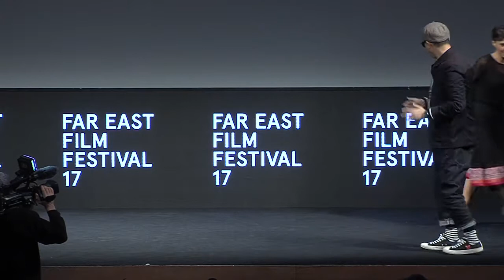THE ROYAL TAYLOR - Presentazione in sala | FEFF17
Dopo aver vinto il Far East Film Festival due anni fa, torna il regista coreano Lee Won-suk con un film a grosso budget, in costume elegantissimo e anche riuscitissimo. Per tutte le informazioni sul Far East Film Festival

Il regista è tanto felice di essere tornato a Udine, una città che considera come la sua seconda casa.
Due anni fa ha vissuto un momento memorabile della sua vita qui a Udine, e ringrazia il pubblico che gli ha dato l'amore, la passione e l'energia per girare un secondo film; racconta di aver girato “The Royal Taylor” appositamente per tornare al Far East Film Festival.